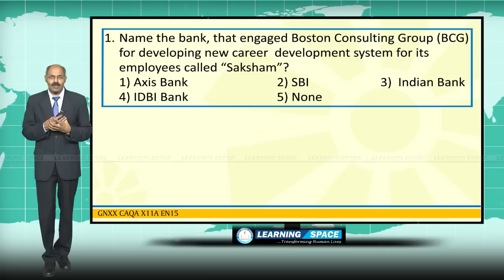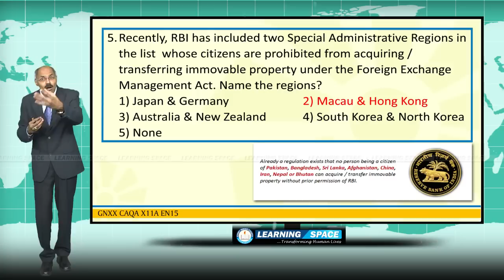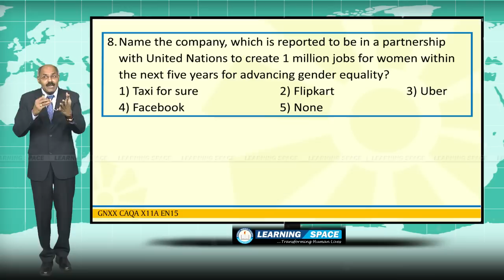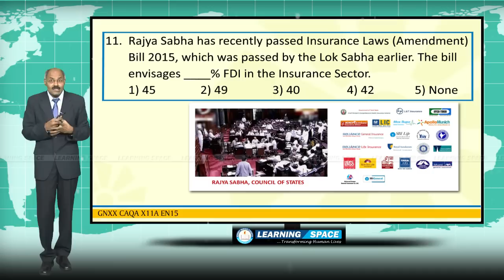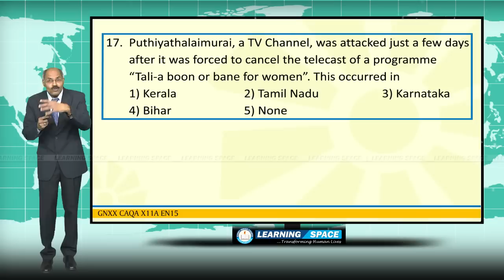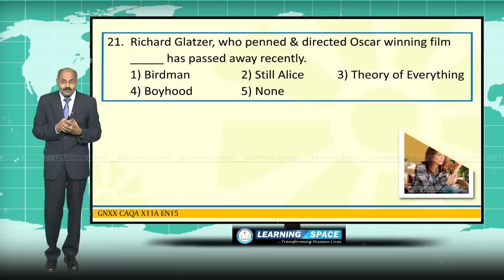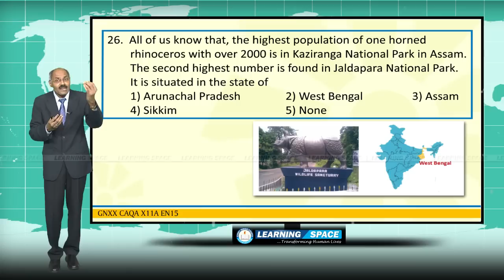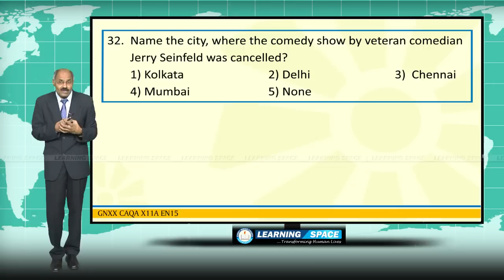Current Affairs Q&A Part I 11th Week ( 9th Mar to 15th Mar ) of 2015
This video is the “Q&A” Part I for the period of 9th Mar to 15th Mar of 2015.